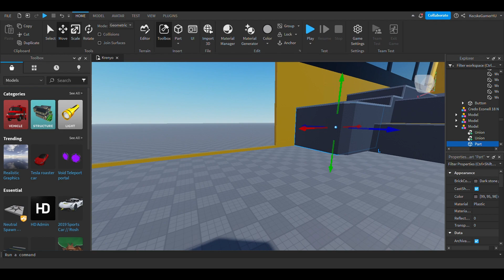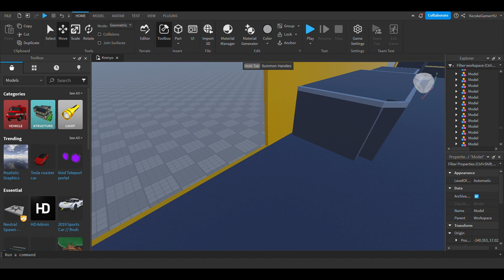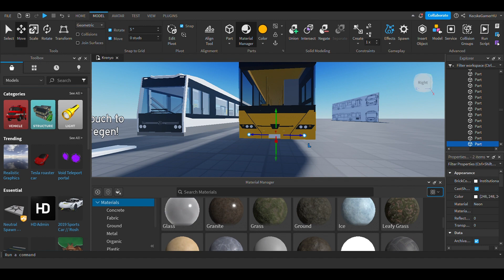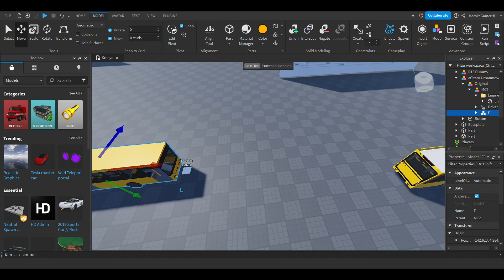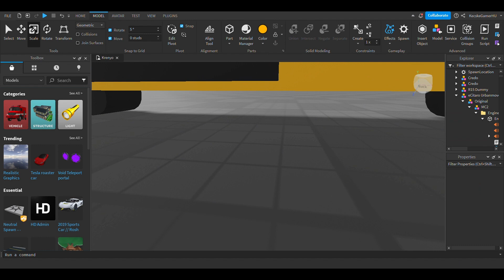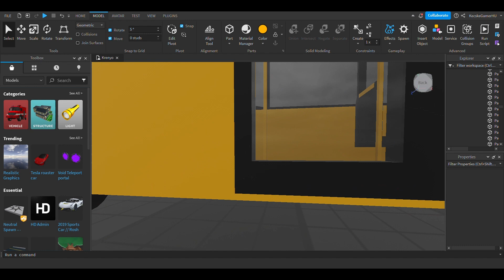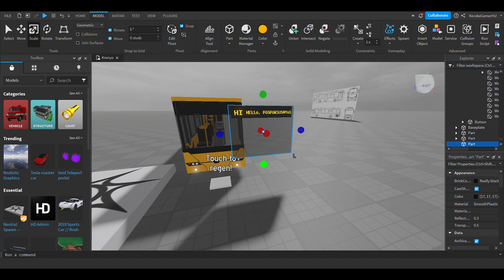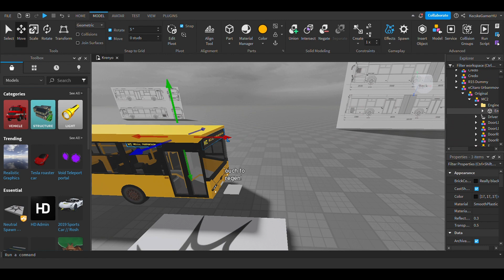Credo Econell 12 Építés | Roblox Studio #2